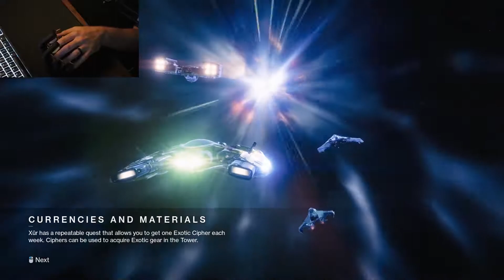Am I *GOD TIER* Now?!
In this video, Gibz struggles to remember his keybinds as he works through the kinks of the Azeron Keypad.